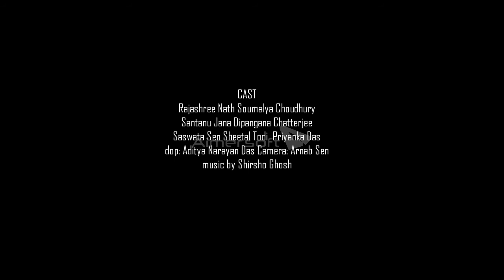TRAILER MUSIC VIDEO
a film by bishal sarkar
estrella productions. presents
ami aparna.